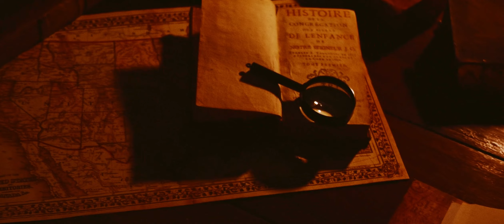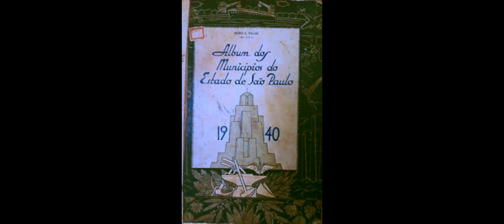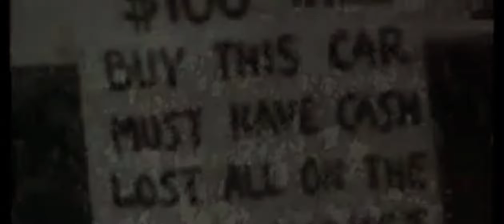Dourado a Formação do Povoado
"Dourado a Formação do Povoado" traz uma áudio descrição do início do povoado próximo ao município de Brotas, no Bairro do Bebedouro, o qual pela transcrição histórica mostra as mudanças significativas que uma pequena cidade viveu da sua criação,  e com a instalação da Ferrovia, passando pelo momento histórico da crise de 1929 até os dias de hoje.